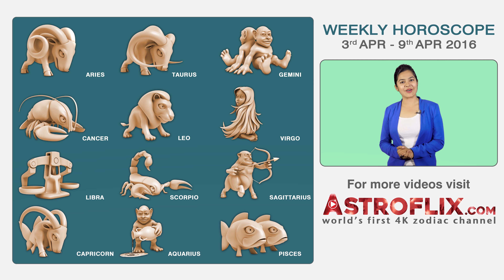Capricorn | Weekly Horoscope | 3rd Apr - 9th Apr 2016 by GaneshaSpeaks.com